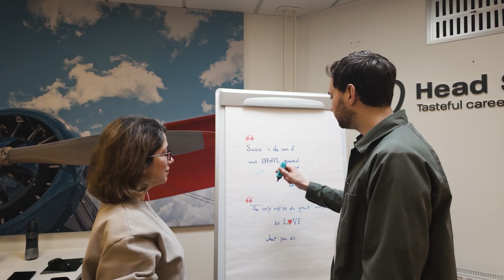Head Staffing item Doe Maar Duurzaam S18E010; Maatschappij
Vandaag brengen we een bezoekje aan Head Staffing! Zij zijn een uitzendbureau binnen de food branche met een zeer duurzame insteek. Hier willen we natuurlijk meer over te weten komen. Laten we snel naar binnen gaan!